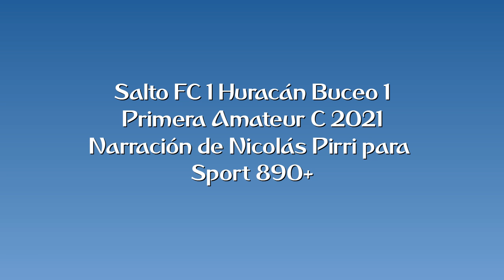Huracán Buceo 1 Salto FC 1 - Primera C 2021 (por Nicolás Pirri)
OBS: Primer gol capturado de forma incompleta.